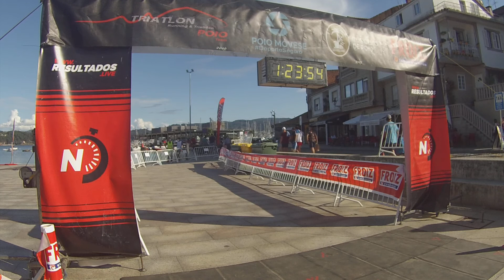IV ACUATLON CONCELLO DE POIO